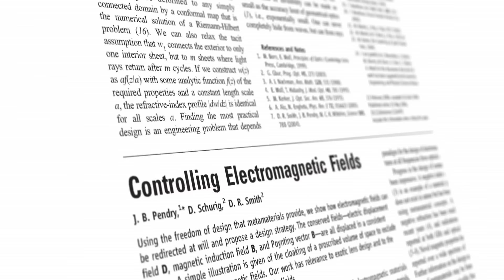Has science finally cracked the secret to invisibility?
How do you make an object invisible? Alok Jha, host of the Babbage podcast, speaks to Professor Sir John Pendry, the theoretical physicist whose pioneering work on metamaterials has redefined how scientists can manipulate space and light.

00:00 - What are metamaterials?
02:38 - Where did the idea of the ‘invisibility cloak’ come from?
08:46 - What was it like when you first came up with these ideas?